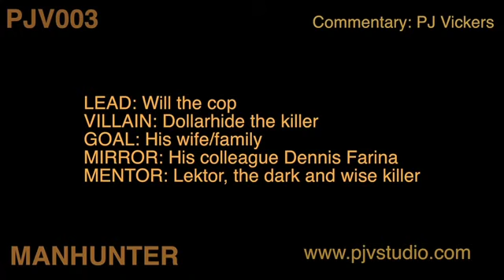MANHUNTER Movie Structure CHARACTERS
MANHUNTER
Movie Structure Analysis pt 3
CHARACTER SCHEME
Hero (Heroine/Lead)
Villain (Baddy/Antithesis)
Goal (Desire/Reward)
Mirror (Friend/Helper)
Mentor (Teacher/Advisor)
Look for these six characters in every story.
If one is missing, what does that mean?

See related videos for analysis
Three Act Structure
Pitch
Review